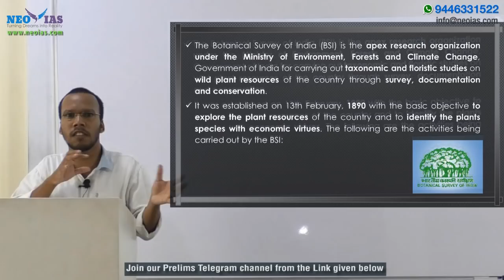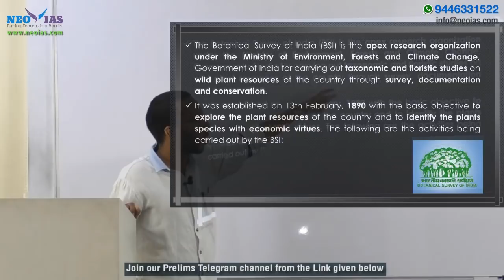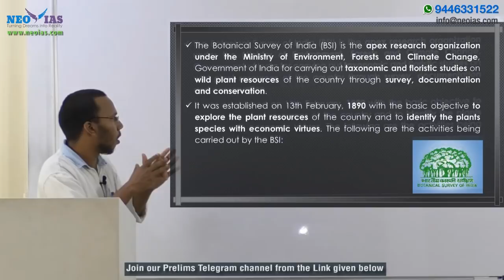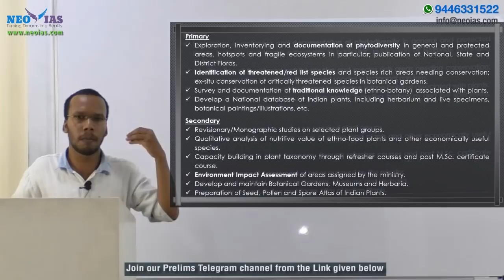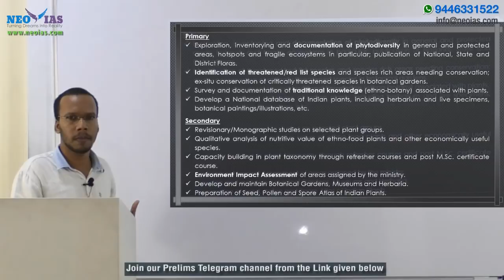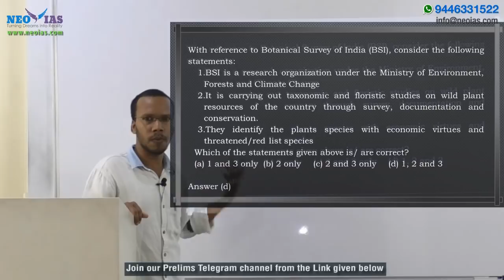BOTANICAL SURVEY OF INDIA (BSI) | PRELIMS IMPORTANT MODEL QUESTION SOLVED | EKAM IAS